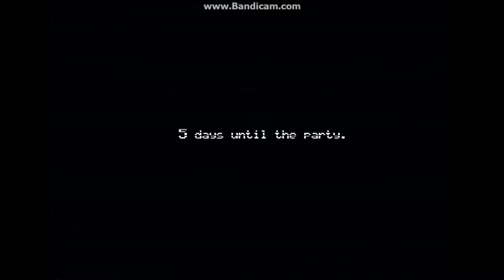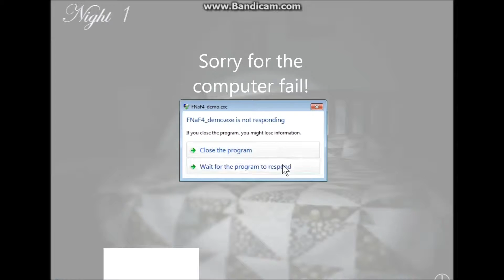Five Nights At Freddy's 4:Part 1-Night 1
fnaf A.K.A views XD